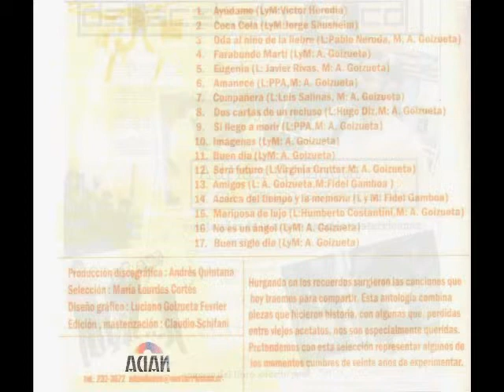Adrián Goizueta - Coca Cola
Artista: Adrián Goizueta y Grupo Experimental
Compacto: Del acetato el CD (2001) (Discos Adan)
Adrián Goizueta: voz, arreglos, guitarras y dirección musical.
Del Acetato al CD (Libro-Disco), es una recopilación de obras de Adrián Goizueta, editado con el Libro: “Adrián Goizueta y Mi Grupo Experimental” de María L. Cortez, en Costa Rica en el año 2001.
Edición digital:
Sello: Registros de Cultura (2015)